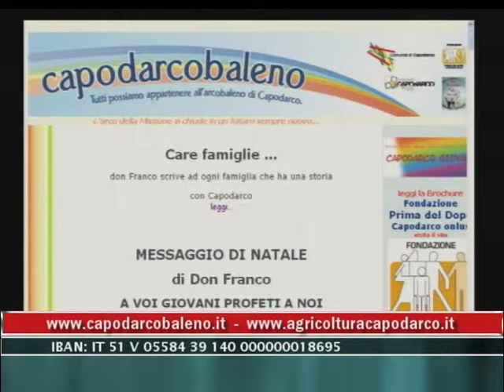Capodarco 3 Gennaio 2013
L'associazione Capodarco ospite della trasmissione di Ileana Linari  "Roma in diretta" per parlare del loro impegno oramai consolidato da oltre 50 anni, dedicato all'integrazione dei disabili.